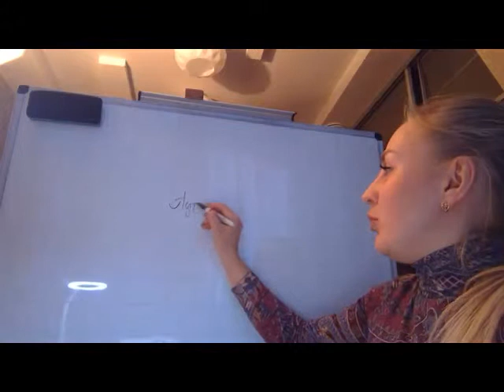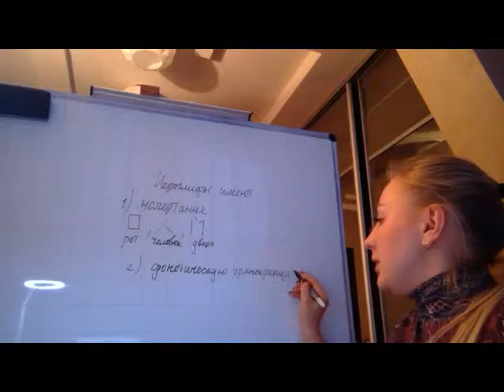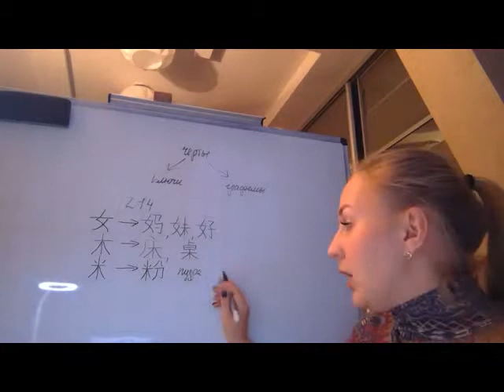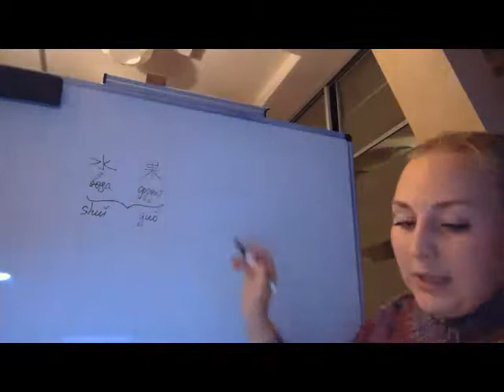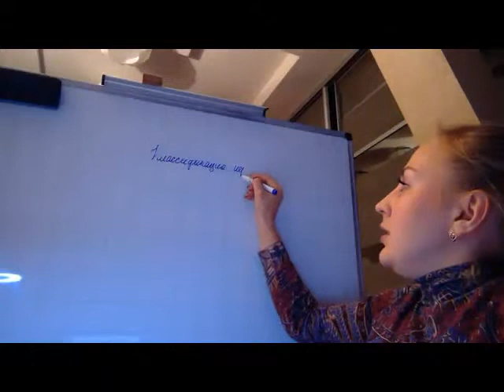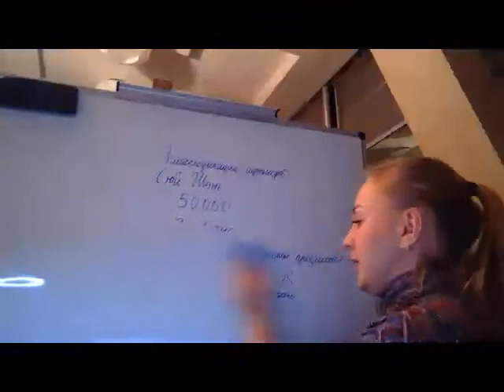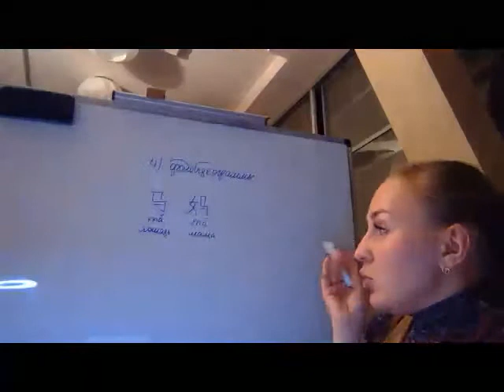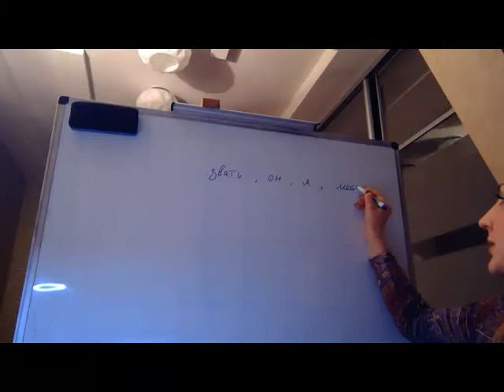Китайский язык легко! Иероглифы, что они означают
Учи китайский язык - легко! Авторская программа, специальный курс для всех! Окунись в мир изучения Китайского языка!
Начинаем курс обучения китайскому языку - дистанционный метод обучения. Смотрите видео уроки, изучайте культуру и язык Китая.